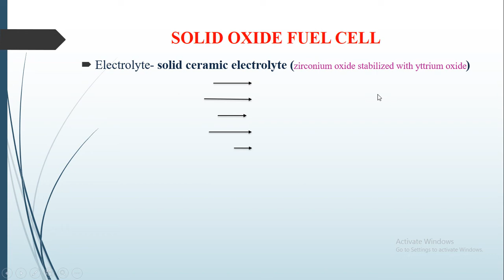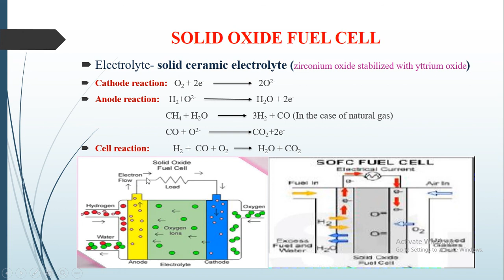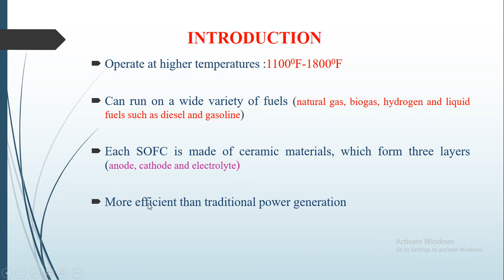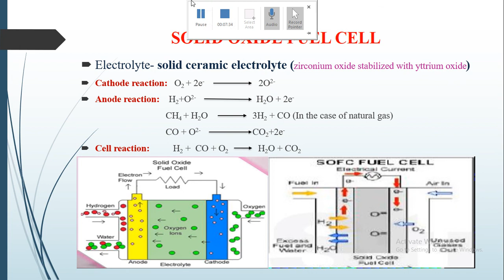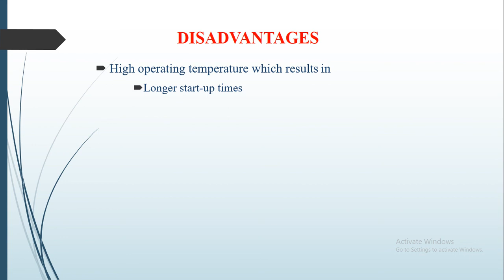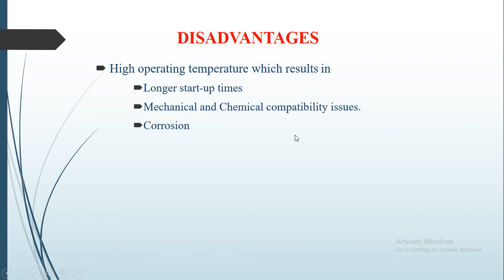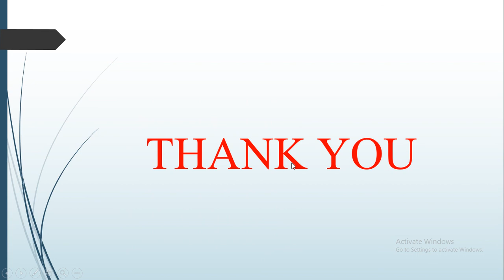BT362: SEP -Module 6 (Part- 5) SOFC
5. Solid oxide fuel cell